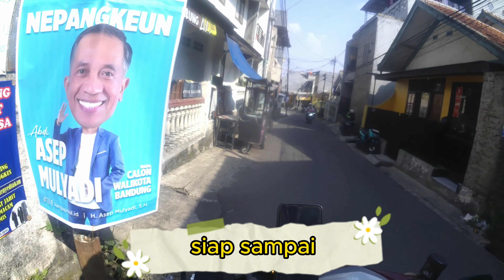OJOL PODCASTSERU BANGET JIR !! NGOBROLIN JADI DOKTER SAMPE DETEKTIF CONAN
Terimaksih